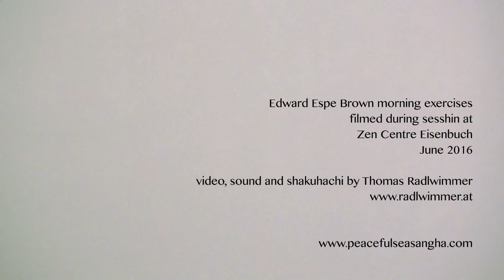Edward Espe Brown “ED GONG” Part I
Edward Espe Brown teaches his own version of Qi Gong at Zen Center Eisenbuch during a Sesshin in 2016.
Ed studied many different Qi Gong schools. Over the years he collected the exercises that suited him best and created his own daily routine practice.